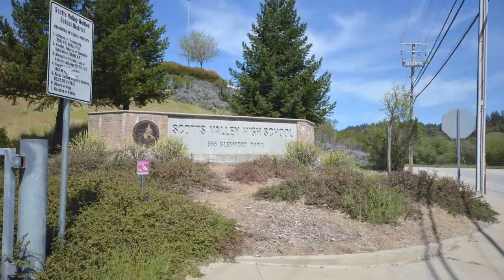104 Carl Drive Fresh Home Finders Real Estate For Sale Santa Cruz County